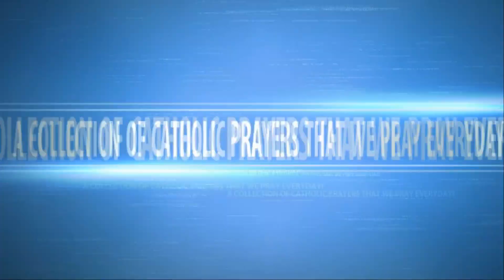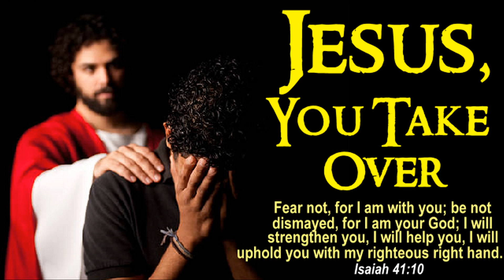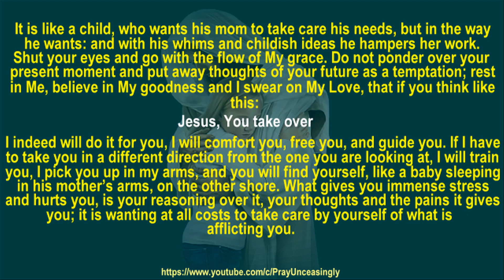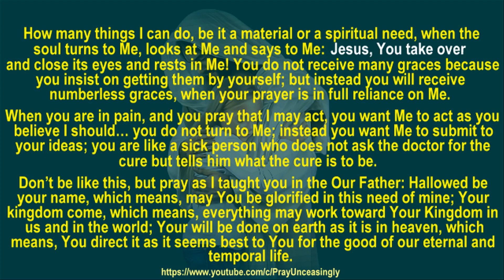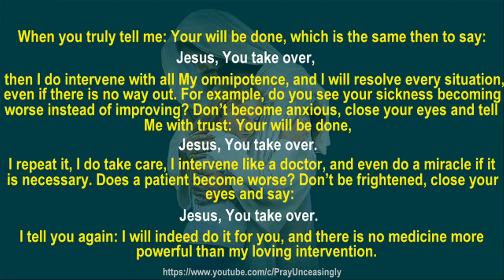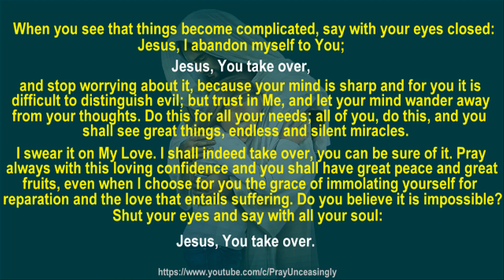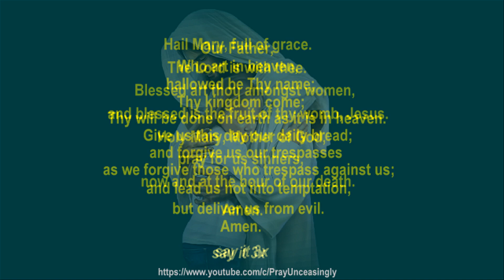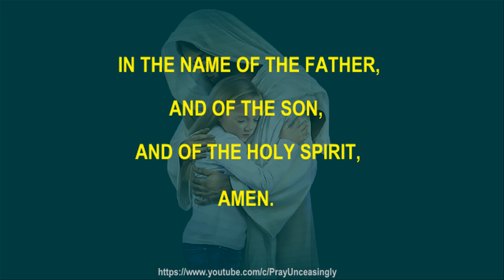PRAYER TO JESUS TO TAKE OVER - FEAR NOT FOR I AM WITH YOU